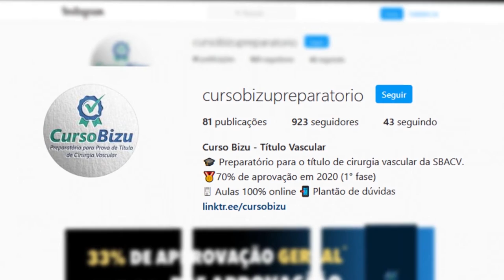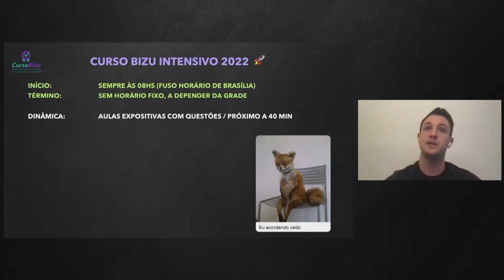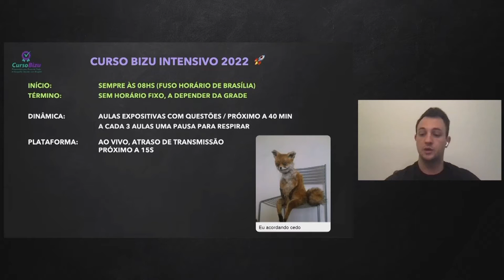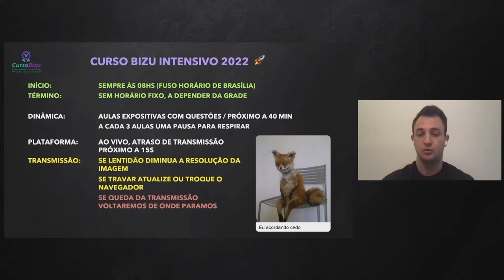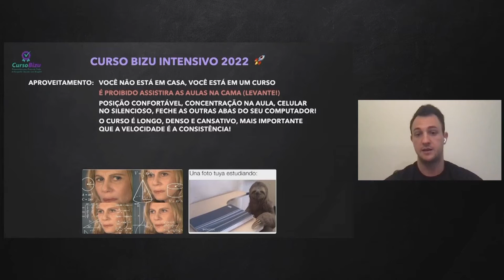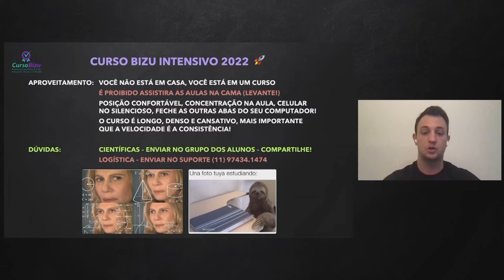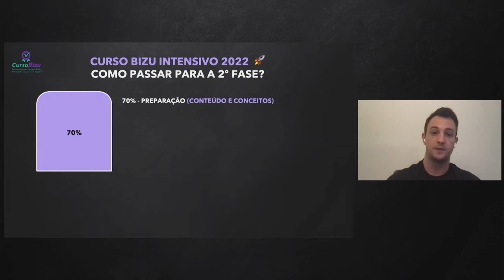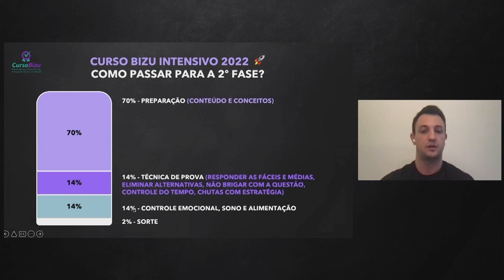COMO FUNCIONA O CURSO INTENSIVO BIZU DOPPLER?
Uma verdadeira maratona na véspera da prova para te ajudar a conquistar o tão sonhado título de especialista!

O Curso BIZU foi elaborado com um único objetivo, ajudar você a passar na prova de titulo de especialista da SBACV.
A experiência que pode te levar a um outro patamar profissional!

- Equipe de profissionais dedicados e atualizados que já passaram por esta fase e conhecem os atalhos da aprovação.
- Todos os nosso professores são titulados três vezes pela SBACV.
- O melhor conteúdo resumido e didático baseado nos livros de referência do edital da prova.
- Conteúdo 100% online, app prórpiro, disponível nos seus dispositivos móveis você estuda e aprende em qualquer lugar e sob demanda.
- Aulas de todos os temas da prova, banco de questões exclusivo, flashcards personalizados, grupo de whats-app fechado, plantão de dúvidas e apoio nos recursos.